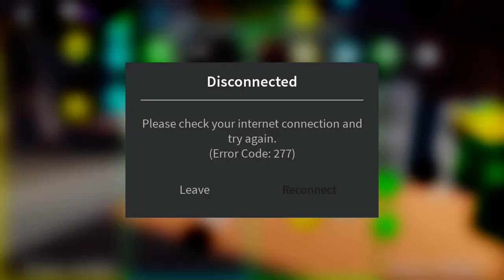I’m so good (bad) that it disconnected me from the game..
King hit fefe - song

Roblox Funky Friday - game